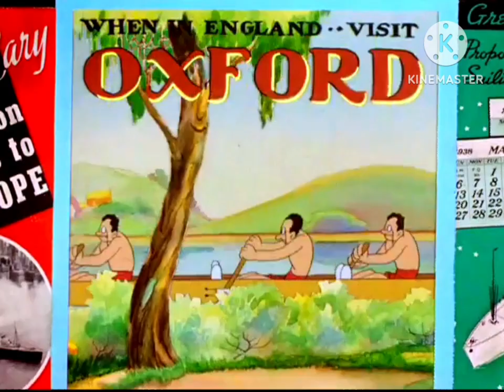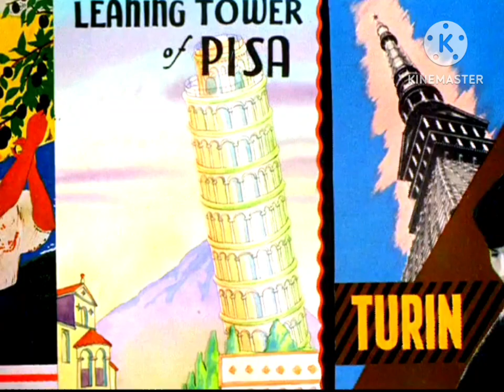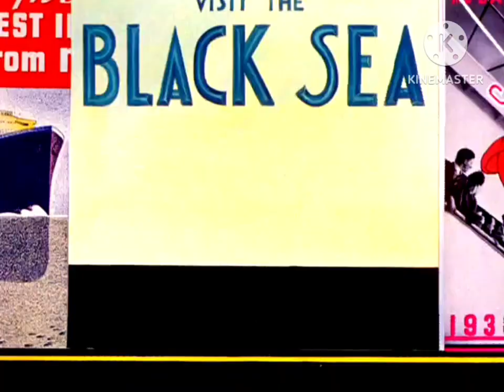The EU Dubbed Ending of "You're An Education" (1938)